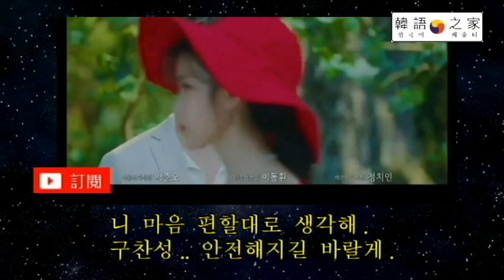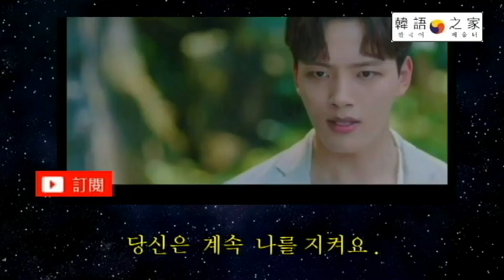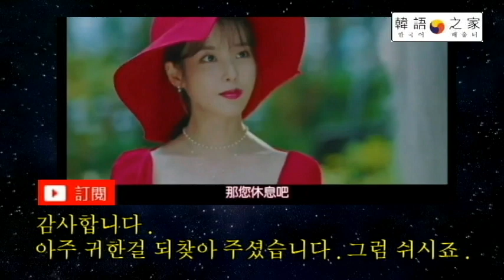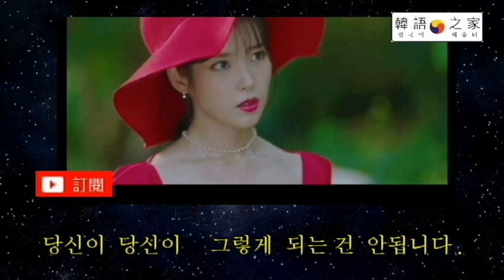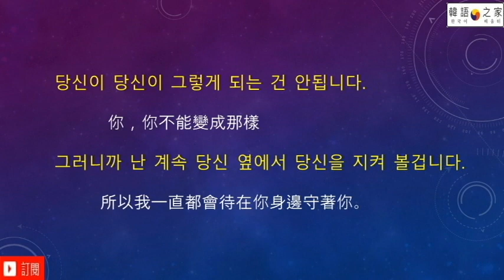德魯納酒店第10集 看韓劇學韓語 看著韓文字幕學韓語 韓語之家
이게  뭔지 알죠? 知道這是什麽吧？
약이네.  是藥吧。
마고신이 이걸 갑자기 내준 게 이상했어요.
麻姑神突然給我這個讓我很奇怪來著。
당신이 나한테 주라고 했죠?
是你讓她給我的吧。

니 마음 편할대로 생각해 .
你愛怎麽想就怎麽想吧。
구찬성 ..안전安全해 지길 바랄게.
具燦盛。  我希望你能夠安全。

싫습니다.  我不要。
당신 맘 불편不便해 지게 위험해 질 겁니다.
我會置身於危險之中  讓你不過意不去
뭐? 什麽？

구찬성 !   너 저게 얼마나 귀貴한 건지 알아 .
具燦盛！你知道那有多珍貴嗎？
내가 저거 내 놓으라고 얼마나 찌질하게 매달렸는데.
我為了讓她將這個交出來 有多不要臉地糾纏她。

장만월 씨 !   나한테 이젠 안전安全한 곳은 없어요.
張滿月       對我來講 如今沒有安全的地方了。
나는 계속 걸리적 거리면서  위험危險할 겁니다..
我會繼續在你面前轉悠並置身於危險之中

당신은  계속 나를 지켜요. 而你 要繼續保護我。
이 약이 니(네) 약이냐? 這顆藥是你的嗎？
이 약이 니(네) 약이지. 這顆藥是你的吧。

신령神靈님 ！ 지금  이 상황狀況에서 이걸 주워다 주시면 어떡합니까?
神靈大人！ 您怎麽能在這時候把藥撿給我呢？
흘건것 같길래  내 고마워서 주워왔지.
我發現你把藥給丟了。便幫你給撿起來了。

감사感謝합니다.  謝謝。
아주 귀貴한걸 되 찾아 주셨습니다.
您確實是替我們找到了很寶貴東西。
그럼 쉬시죠. 那。。您休息吧。

이 약은 너의 두려움을 치료治療해 줄 약이 아니냐
這顆要難道不是治療你恐懼的藥嗎？
예 그렇긴 합니다..對， 是那樣沒錯。
그럼 먹고 편안便安해 지거라.
那你吃了它  找回平靜吧。

(그)것봐….신령神靈도 먹고 편안해 지라고 하잖아.
看吧。。神靈也讓你吃了藥 找回平靜呢。
저 신령神靈님  눈치가  참 없으십니다.
那位神靈大人實在是太沒有眼力勁了。

도망逃亡을 쳐서 평안平安을 얻은 자의  충고忠告야 …먹어!
那可是通過逃亡找回平靜之人給的忠告。。 吃吧！
너 까먹었나분데 원념怨念이 강한 녀석한테 당하면 죽을 수도 있어.
你好像是忘了讓怨念深的家夥給逮著了會喪命

너 얼마전에도 죽을 뻔 했잖아. 나한테
你不久前不也差點死翹翹了嗎，在我手裏。
이 꼴 저 꼴 보지말고 편안便安하게 살아
你真不需要面對那些花樣百出的丑態
먹어.  吃了它
그걸 먹으면 당신을 못 보잖아요.
如果吃了它 我便看不到你了。
당신도 까먹었나 분데 나는 당신을 들여다 봅니다.
你好像也忘了，我能看到你的内心

내가 돌보지 않으면 당신은 더 고약해 질 수 밖에 없는데
如果我不照顧你  你只會變得越來越惡劣。
이  꼴 저  꼴 다 보더라도 그 꼴이 되는 걸 막을 겁니다.
即使是要面對千奇百態 我也會阻止你變成那樣。

당신이 당신이 그렇게 되는 건 안됩니다.
你，你不能變成那樣
그러니까 난 계속 당신 옆에서 당신을 지켜 볼겁니다.
所以我一直都會待在你身邊守著你。